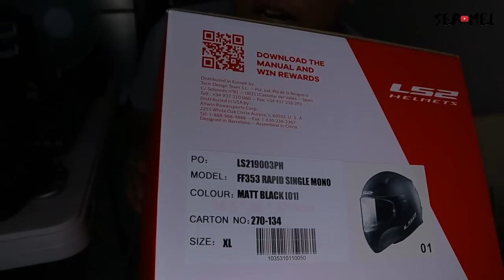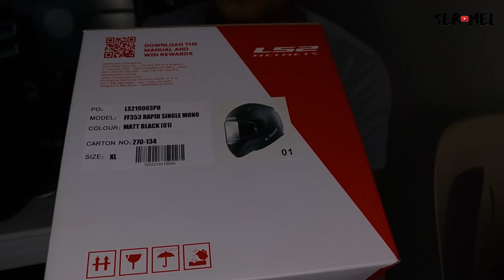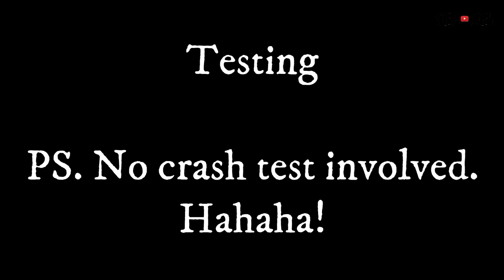LS2 RAPID HELMET REVIEW | ENTRY-LEVEL HELMET SERIES | BMW R1200GSA SHORT RIDE SA SJDM, BULACAN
1st helmet review sa nakaline-up na entry level helmet dito sa Pinas. Price ranging from 2.7k up to 3.7k mga ser.

These are my unbiased thoughts regarding the LS2 Rapid helmet. Lahat ng sinabi ko dito ay opinyon ko lamang, hindi po ako eksperto sa helmet kaya pag-isipan niyo ding mabuti ang pagbili.

BABALA: Nangunguha ng 13th month pay!